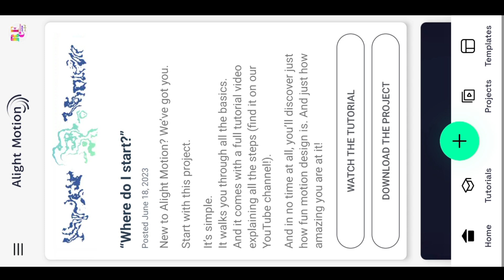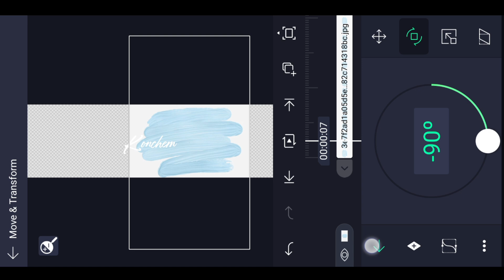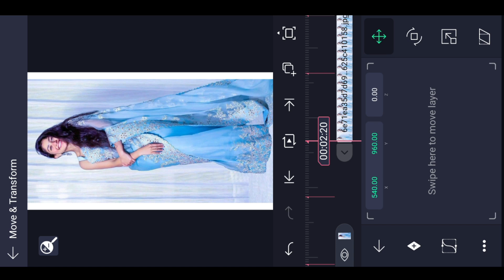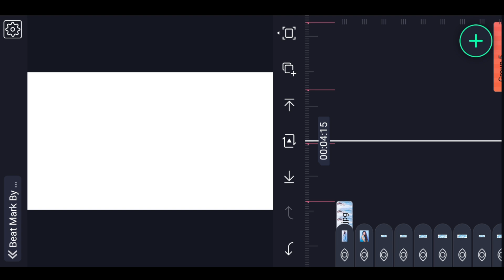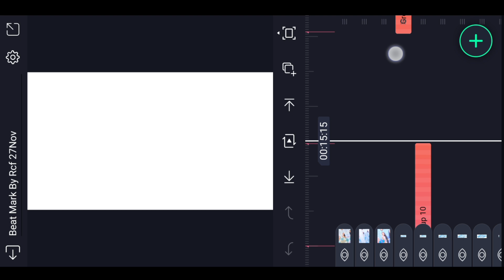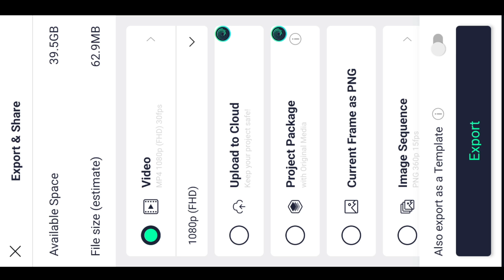Trending New Style Effect lyrical video editing in Alight Motion Mobile Trending Video Editing🔥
Trending New Style Colour lyrical video editing in Alight Motion Mobile Trending Video Editing

Please contact.